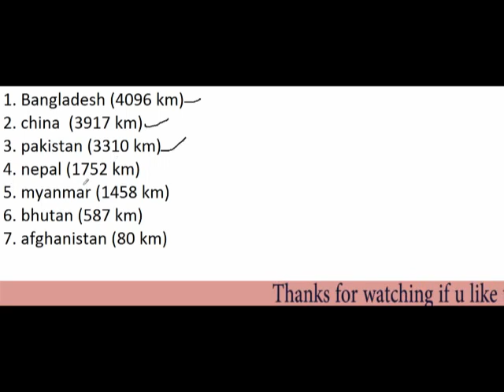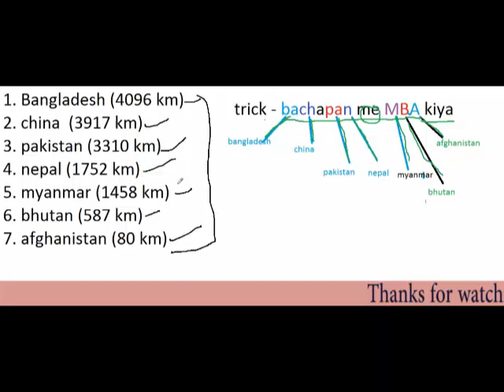Gk trick in hindi || india share the longest boundary with country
Is video me main apko bharat ke padosi desh ke bare me btauga